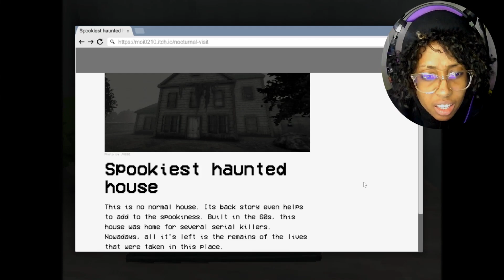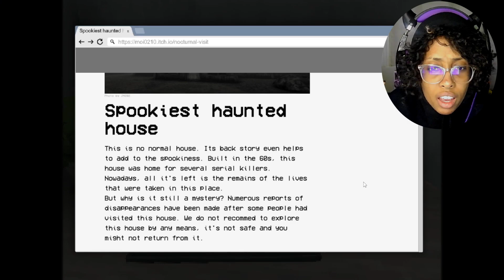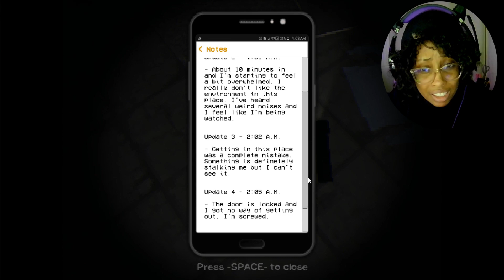Stay Away From Haunted Places Kids | Nocturnal Visit Horror Game (Endings) | Kiyomi Amaris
Salutations witches, if you're a journalist, blogger, or whateva the fuhh, do not and I repeat DO NOT investigate haunted houses in the woods. what do you think is gonna happen?

Published by: MoiDev

Music found on Pixabay